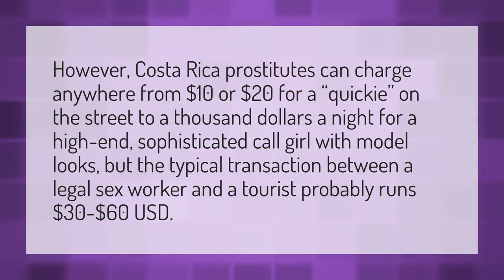How much does a girl cost in Costa Rica?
Santa Surfing • How much does a girl cost in Costa Rica?